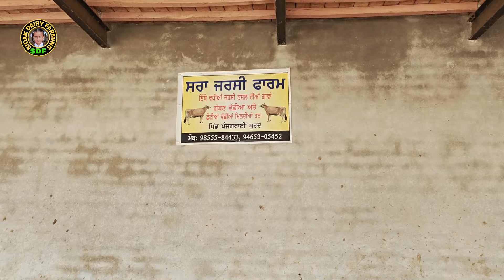4 Jersey Cows for Sale, 4 ਜਰਸੀ ਗਾਵਾਂ ਵਿਕਾਊ